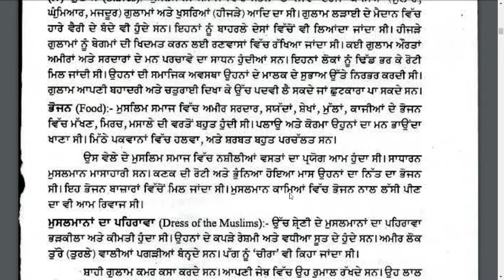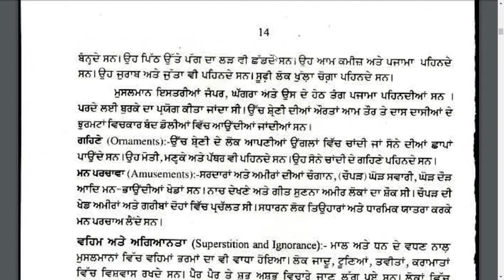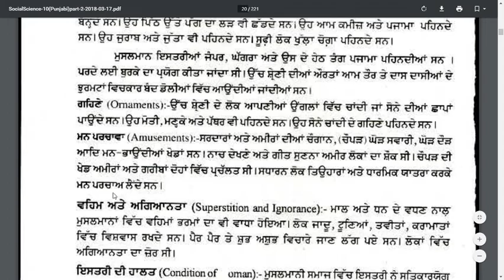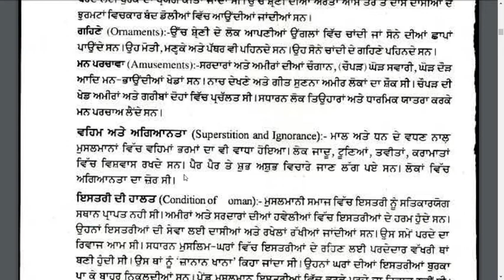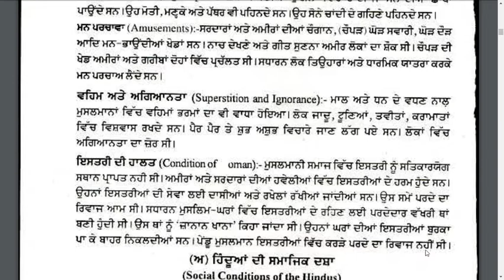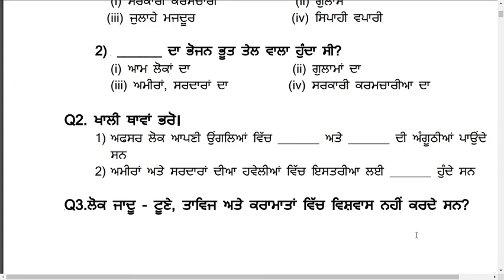Class 10th | Social Studies | Punjabi Medium | Chapter 2: "Guru Nanak Dev Ji to Phelay De" Part 5